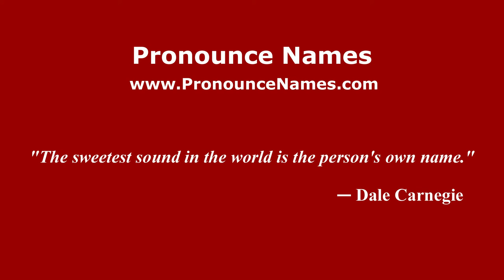How to pronounce Cindy Lorena Hermída Aguilar (Colombian Spanish/Colombia) - PronounceNames.com